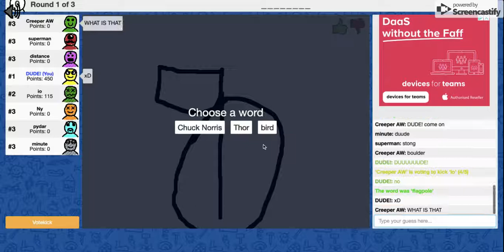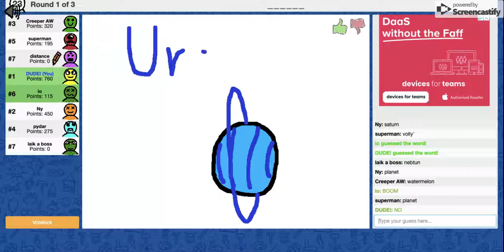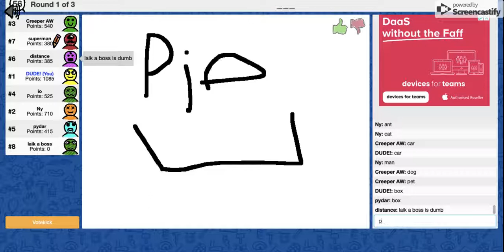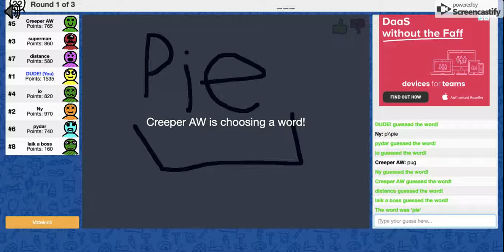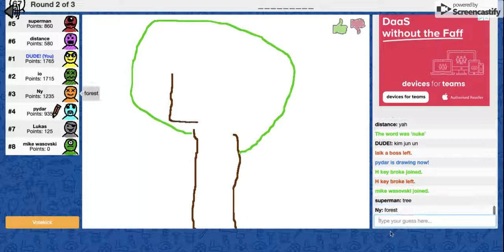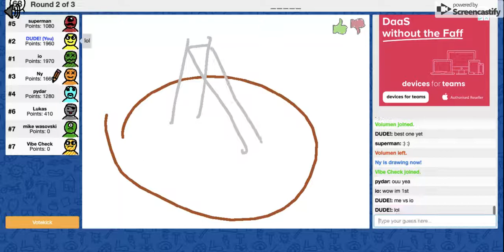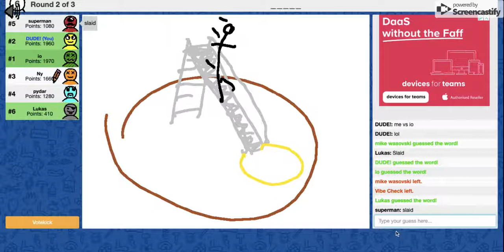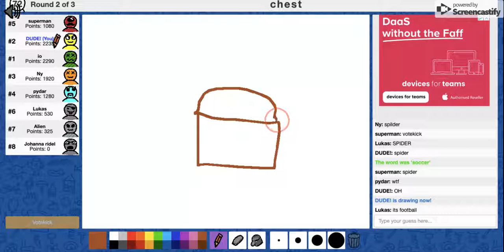I GUESSED EVERY WORD! (Skribbl.io)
I GUESSED EVERY WORD!